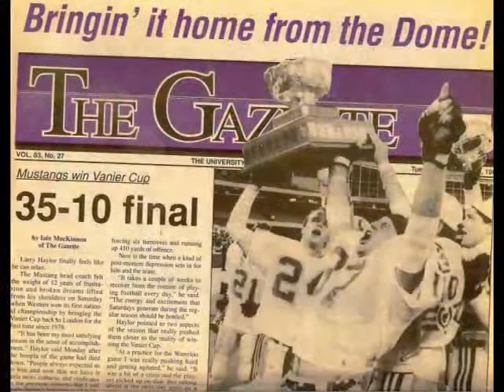Western Mustangs Football Duane Forde Wall of Champions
Western Mustangs Football induction video for Duane Forde to the  Wall of Champions